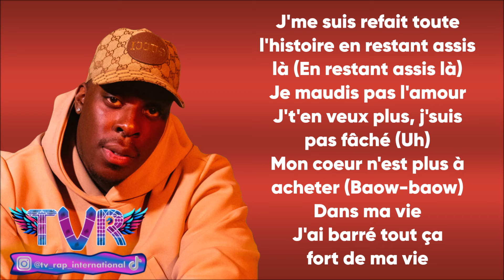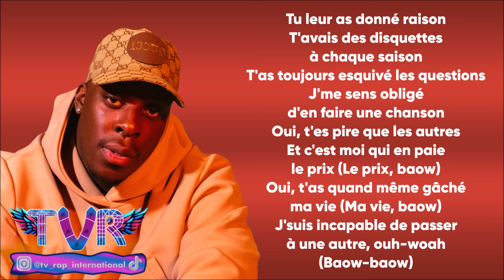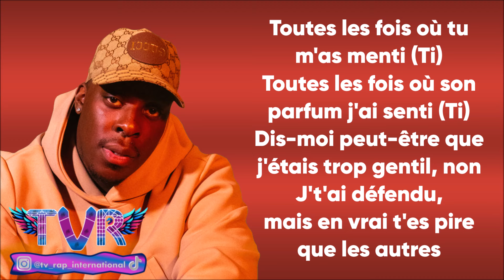Joé Dwèt Filé - Pire que les autres (Paroles/Lyrics)